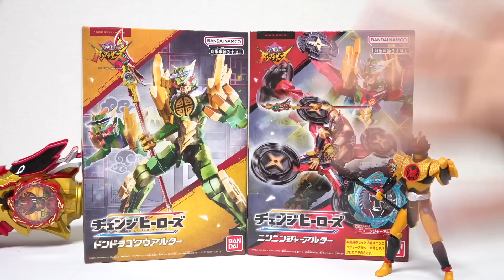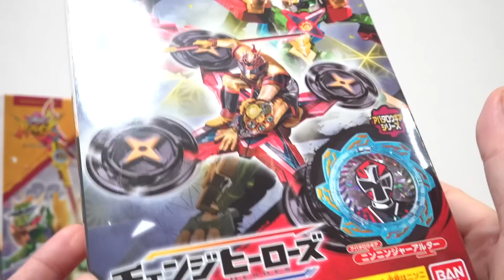【暴太郎戦隊 ドンブラザーズ】変形！さらに合体！ドンドラゴクウアルターヲタファの歴代戦隊ロボレビュー / Donbrothers DonDora Goku Alter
全国の玩具野郎、戦隊ファンは集結せよ！
2022年6月発売『暴太郎戦隊 ドンブラザーズ チェンジヒーローズ ドンドラゴクウアルター & ニンニンジャーアルター』のレビュー！
ドンドラゴクウアルターは龍モードに変形します。シンプルながらガラッと変わるので面白い。
別売りのニンニンジャーアルターと合体しドンニンニンドラゴクウアルターになります！

君の直撃戦隊へGO！共に分かち合おう！

【太陽戦隊 サンバルカン】DX超合金 太陽合体 サンバルカンロボ

【 大戦隊ゴーグルファイブ】ポピー DX超合金 ゴーグルロボ

【超電子 バイオマン】/ DX超合金 バイオロボ

【電撃戦隊チェンジマン】DX超合金 電撃合体 チェンジロボ

【超新星 フラッシュマン】 / DX超合金 フラッシュキング

ライブコンビネーション5 スーパーライブロボ

【高速戦隊ターボレンジャー】/ DX超合金 五連合体 ターボロボ

【鳥人戦隊ジェットマン】/ DX超合金 天空合体 ジェットイカロス

【恐竜戦隊 ジュウレンジャー】DX進化合体 大獣神

パワーレンジャー レガシー ドラゴンシーザー / Legacy Dragonzord

パワーレンジャー レガシー 獣騎神 キングブラキオン / LEGACY TITANUS

パワーレンジャー / レガシー サンダーメガゾード（リメイク版 大連王）

【超力戦隊 オーレンジャー】/ 超重合体 DXオーブロッカー

【激走戦隊 カーレンジャー / 激走合体 DX RVロボ

【電磁戦隊 メガレンジャー】/ 電磁合体 DXギャラクシーメガ

DX超電磁合体 スーパーギャラクシーメガ

【星獣戦隊ギンガマン】/ DX超合金 星獣合体 ギンガイオー

【未来戦隊 タイムレンジャー】/ DXタイムロボ

【忍風戦隊 ハリケンジャー】/ DX超合金 忍風合体 旋風神

【爆竜戦隊 アバレンジャー】/ DX爆竜合体 アバレンオー

【特捜戦隊 デカレンジャー】/ デカレンジャーロボ

【魔法戦隊 マジレンジャー】/ 魔神合体 DXマジキング（コンプリートエディション）

白き魔人！天空合体 DXセイントカイザー

超轟轟合体 DXスーパーダイボウケン

究極轟轟合体 DXアルティメットダイボウケン

【獣拳戦隊ゲキレンジャー】/ 獣拳合体 DXゲキトージャ

呉越同舟獣拳合体 DXゲキリントージャ

【炎神戦隊 ゴーオンジャー】/ 炎神合体シリーズ01～03 DXエンジンオー

炎神合体シリーズ04～06 DXガンバルオー

炎神合体シリーズ01～06 エンジンオーG6

炎神合体シリーズ07～09 DXセイクウオー

炎神合体シリーズ01～09 エンジンオーG9

炎神合体シリーズ10～12 DXキョウレツオー

炎神合体シリーズ1～12 エンジンオーG12

【特命戦隊 ゴーバスターズ】/ 特命合体 DXゴーバスターオー

【獣電戦隊 キョウリュウジャー】/ カミツキ合体 DXキョウリュウジン

【烈車戦隊 トッキュウジャー】/ 烈車合体 DXトッキュウオー

【手裏剣戦隊 ニンニンジャー】/ 手裏剣合体 DX シュリケンジン

【動物戦隊 ジュウオウジャー】/ 動物合体 1!2!3! DXジュウオウキング

動物合体 4!5!6! DX ジュウオウワイルド

動物合体 7!8!9! DX トウサイジュウオウ

動物合体 1〜12 ワイルドトウサイドデカキング

【宇宙戦隊 キュウレンジャー】/ キュータマ合体 01,03,05,07,09 DXキュウレンオー

キュータマ合体02,10,11 DXリュウテイオー